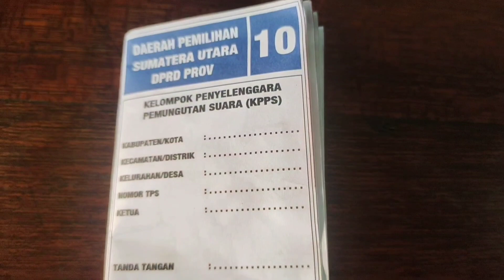TENTUKAN PILIHANMU WAK!...